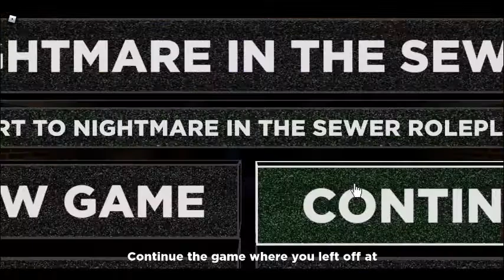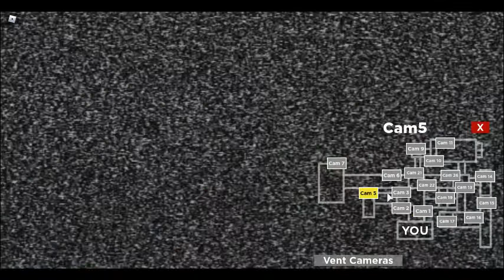PESADILLAS EN LAS ALCANTARILLAS | Noche 1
Hola chicos hoy os mostrare el nuevo juego que se llama NightMares In The Sewers que en el titulo lo puse en español .-. xd y entonces les dejo con el video dejen su like y suscribanse uwu byeee! os quiero :3